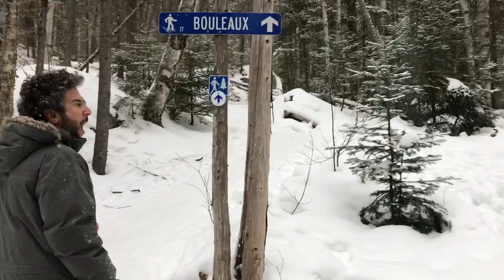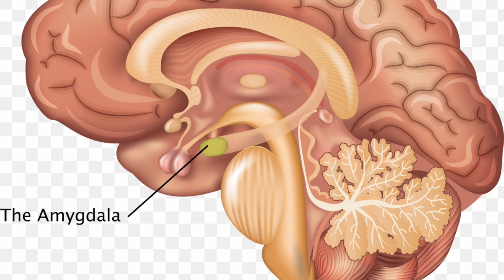Winter life hack - The importance of optic flow and a hike in Canada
Another reason to get outside! Get your optic flow and decrease the activation of the amygdala to decrease stress.